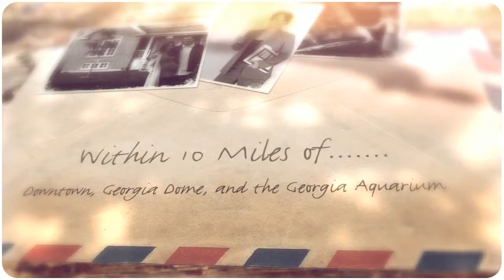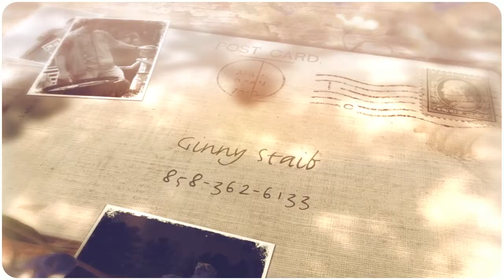Susie Sixpack - Homes for Sale Miami, Florida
Susie Sixpack is an expert Luxury Real Estate professional for the Miami, Florida area.